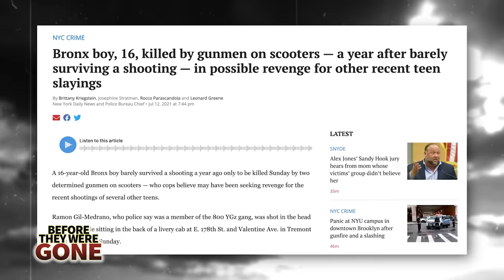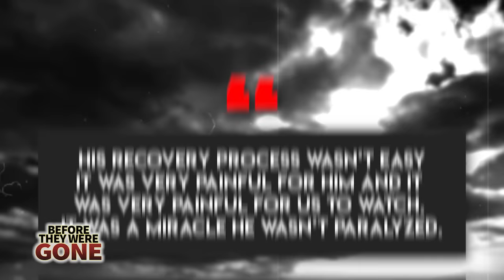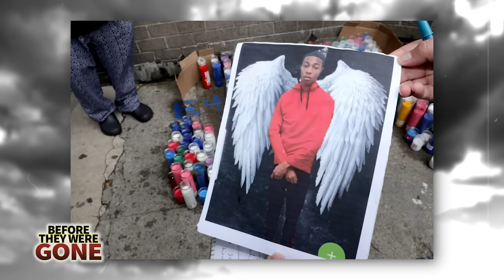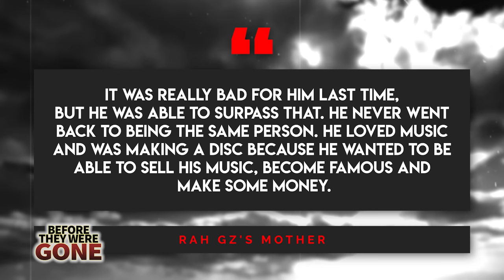Rah Gz | Before They Were Gone | Tragic Story of Ramon Gil-Medrano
Before 16-year-old drill rapper Rah Gz would die as a result of a shooting in the back of an Uber, he was born Ramon Gil-Medrano on September 7th, 2004 in the Bronx to a family of Puerto Rican descent. But growing up in one of the most dangerous boroughs of New York City led to Rah forming links with the local street gang known as the 800 YGz and this association would get him into a lot of hot water with police, including three arrests over the span of 90 days prior to his tragic passing. More than just that, he also found himself in difficult situations including in July of 2020 when he was shot for the first time at the intersection of Prospect Avenue and Oakland Place in Crotona. This attack would prove to be eerily similar to the one that would eventually claim his life and left him in critical condition.